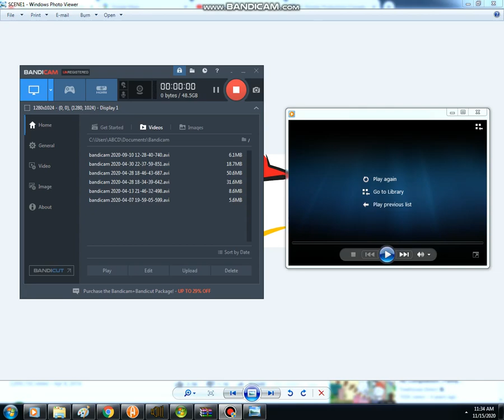Pizza Hut Logo Animation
A short animation of the logo for the American pizza restaurant chain, Pizza Hut, set to the Game Gecko logo theme.